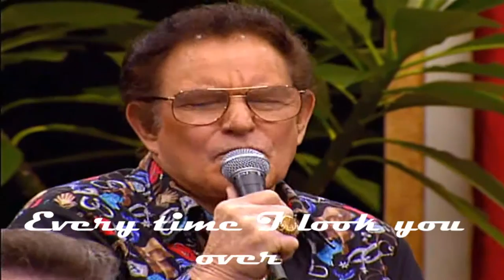Freddie Heart (December 21, 1926 – October 27, 2018) - Easy Lovin'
Freddie Hart, known to millions of Country Music fans the world over as “Mr. Easy Lovin’” passed away Saturday October 27th in Burbank Ca.
Freddie served in the Marines during World War 2 and then began his professional career in music when Lefty Frizzell hired him to go on the road with him. Lefty got Freddie a recording contract with Capitol Records and in 1953 he released his first song “Butterfly Love” with Hank Thompson’s band The Brazos Valley Boys backing him on the session. It was also during this time that Freddie had already made a huge impact as a songwriter penning hit songs such as “Loose Talk” for Carl Smith, “Lovin’ In Vain” for Patsy Cline and “My Tears Are Overdue” for George Jones among many others. Freddie was also the first person to record Harlan Howard’s country standard “The Key’s In The Mailbox”.
Freddie performed regularly on the television show “Town Hall Party” during the 1950’s. He recorded for Capitol, Columbia, Monument and Kapp records during the ‘50’s and ‘60’s building up an impressive catalog of songs, largely self penned.
But it was not until 1970, when he re-signed with Capitol Records that a song on one of his albums caught the attention of a disc jockey who began playing the song on the air and it became an overnight sensation. Of course that song was “Easy Loving” which became Freddie’s signature song. The record sold millions of copies all over the world and earned Freddie virtually every award in the Country Music industry including “Entertainer Of The Year”, “Male Vocalist Of The Year”, “Album Of The Year”, and “Single Of The Year”. “Easy Loving” had the distinction of becoming the first to be voted song of the year in two consecutive years, 1971 and 1972. The only other time this has happened was with George Jones for “He Stopped Loving Her Today” in 1980 and 1981. “Easy Loving” also won Freddie a Grammy award.
In the 1970’s Freddie toured as a superstar all over the world with his band “The Heartbeats” The number one hits continued through the decade including “Trip To Heaven”, “Got The All Overs For You”, “Bless Your Heart”, “My Hang Up Is You” and “The Want To’s”.  All together Freddie scored 14 number one hits worldwide and 34 top ten records.
Freddie appeared on many television programs over the years including “Hee Haw”, “Grand Ole Opry”, “Nashville Now”, “Mike Douglas Show”, “Dinah Shore Show”, “George Jones Show” and more recently, Country’s Family Reunion” and “Marty Stuart Show”.
During the 1980’s Freddie continued to tour and released albums for Sunbird and Fifth Avenue records.  As time went by, Freddie began recording his Gospel songs and in later years received numerous awards in that field also. To this day Freddie’s songs have been played on radio stations every day since 1953.
Perhaps Freddie’s proudest moment came in 2004 with his induction to the Nashville Songwriter’s Hall Of Fame.
During the 2000’s Freddie released several Gospel albums and this year completed a Gospel album of all original songs. The album “God Bless You”, produced by country music legend David Frizzell, will be released at a later date on Nashville America Records.
In addition to many brothers and sisters, Freddie is survived by his wife of 61 years, Ginger and sons Freddie Jr., Andy, Joe and Victor.